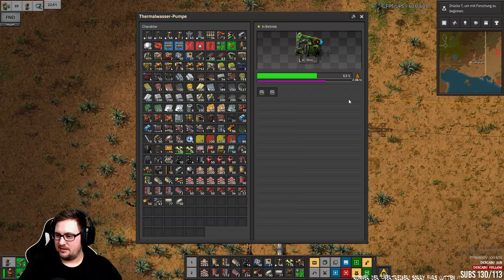⚙️ Was ist das denn? ⚙️Farlands 2.0 Multiplayer #69 | let's play Deutsch German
Let's Play Factorio Farlands Modpack 2.0 Deutsch | Factorio Farlands Gameplay German | Tutorial/Tipps

Hallo und Herzlich Willkommen zurück zu einer weiteren Folge Factorio Farlands 2.0 Multiplayer.
Wenn euch das Video gefällt dann lasst gerne ein Abo, Like oder Kommentar da !